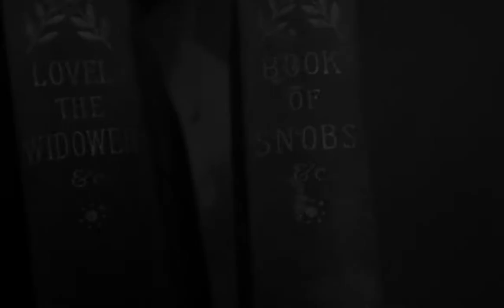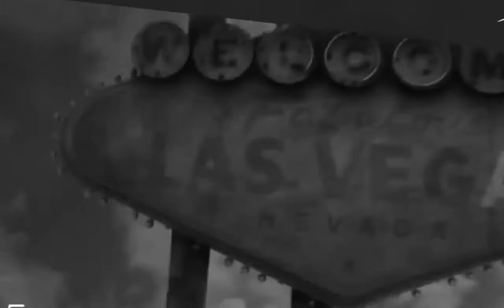Enea's Story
New Atlantis is an high-budget post-apocalyptic larp for about 80 players. In 2017, while the bacteria infected all drinkable sources of water, panic spread and took over people across the world. Street demonstrations became riots, the scramble for food supplies turned into looting. After all, we knew we would pay the price eventually.The water is over. Our world is over.
New Atlantis deals with friendship, love, struggle, humanity, and their loss. It talks about us and our world, about our future and what we’ll become. It puts us in front of our responsibilities, in front of the choices that define us. It tells the story of the fall of mankind and its possible rebirth.
Because humanity won’t vanish. Despite everything.